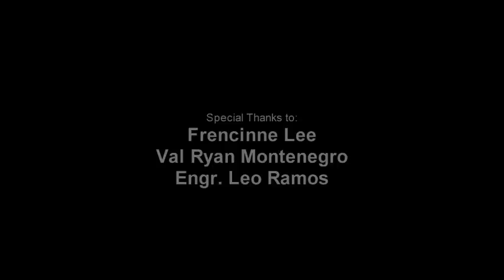A Thousand Years - Christina Perri